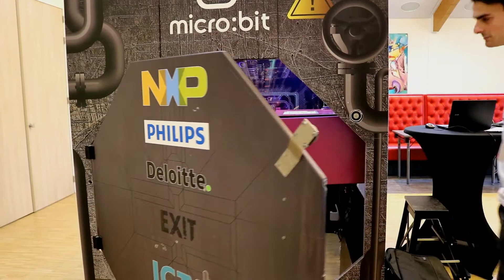Micro:bit Escape Room BBS Antonius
Om de bekendheid met micro:bit te vergroten heeft DevLab Academy een Escape-Room ontwikkeld die volledig op micro:bit gebaseerd is.

De Escape-Room heeft een enorme aantrekkingskracht op zowel kinderen (leerlingen) als volwassenen (docenten, ouders en andere belangstellenden.

Om te ontsnappen moeten opdrachten worden uitgevoerd met de micro:bit, zoals de micro:bit programmeren. Daarmee is het een welkome aanvulling op diverse evenementen waar de kennismaking met techniek op zijn plaats is.